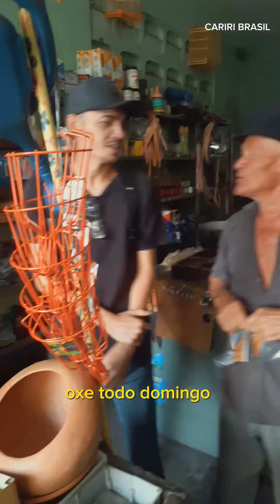Seu Vicente dos Temperos o Comerciante mais conhecido da Cidade Milagres Ceará.